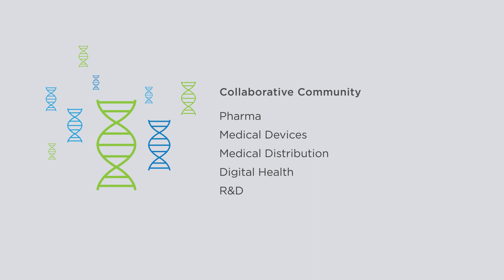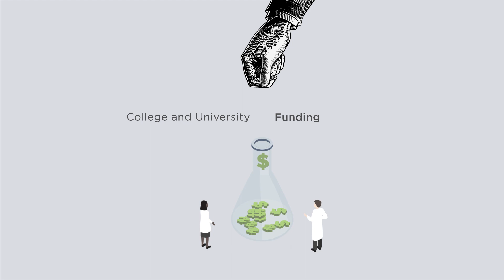GDEcD Life Sciences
Recognized as a leader in Global Health and Life Sciences, Georgia has a robust life sciences community, a culture of innovation and collaboration, productive workforce, and world-class logistics.